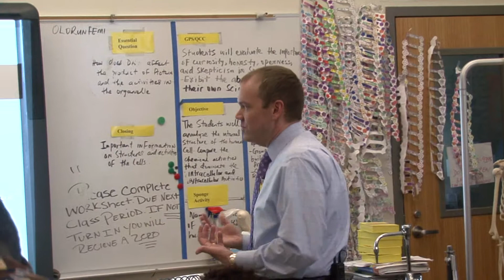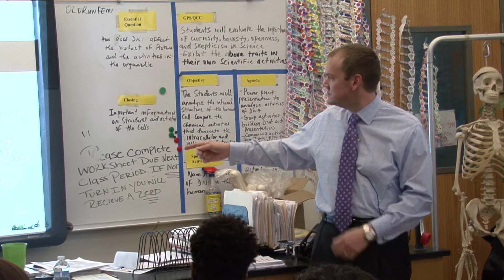Denis Brosnan: Models, Mentors, and Membership